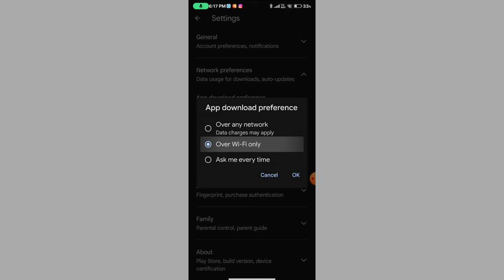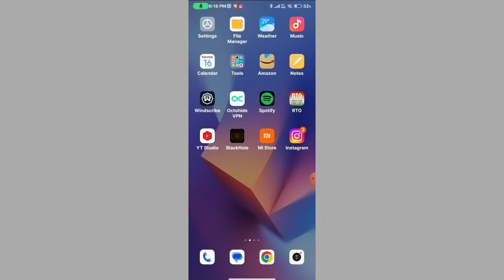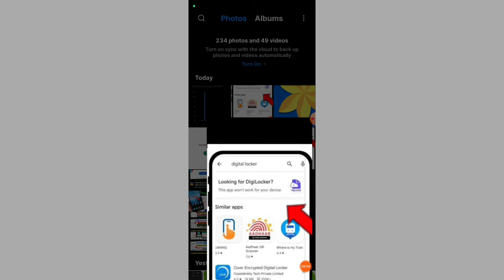Play store something went wrong try again || Google play store something went wrong 2024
play store something went wrong try again
google play store something went wrong
how to fix play store something went wrong problem
play store something went wrong problem
how to solve play store something went wrong problem
how to fix something went wrong in play store